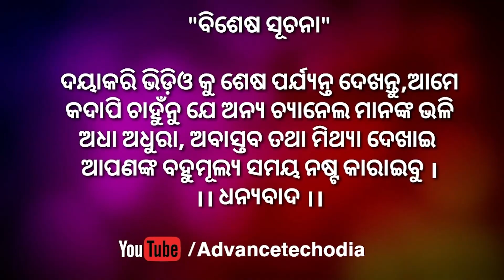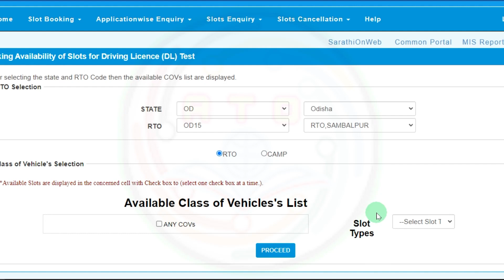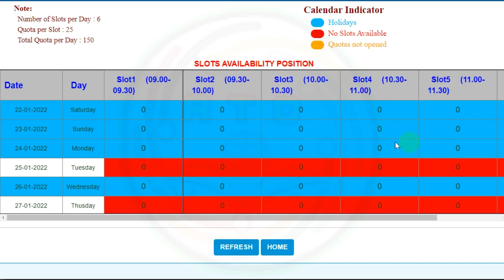Learning License sloot enquiry online // Driving License sloot enquiry online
କରିବାକୁ ଭୁଲିବେନାହିଁ